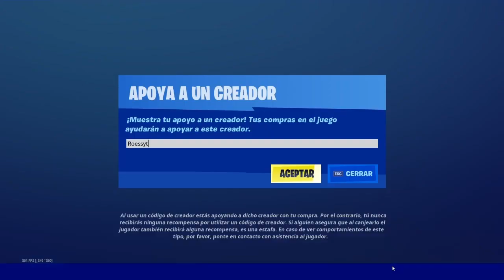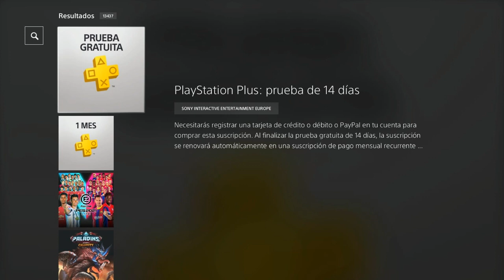Como CONSEGUIR el PICO *HACHAS SINAPTICAS* GRATIS en FORTNITE Battle Royale! (Pico, Envoltorio,..)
CODIGO Roessyt
Como COnseguir el pico Hachas sinapticas gratis en fortnite. Nuevo Pack celebracion PS plus temporada 6 fortnite battle royale. Todos los cambios del parche v15.50 en Fortnite Battle Royale. Cambios Evento final punto cero. Nueva skin Marygold (She Midas)

      Discord Oficial!